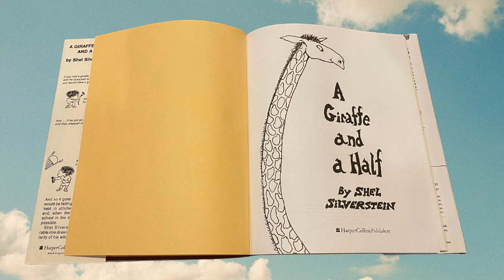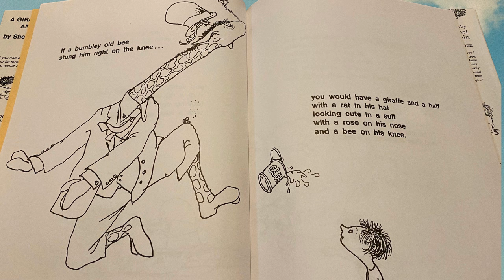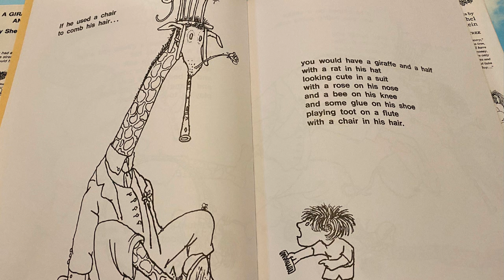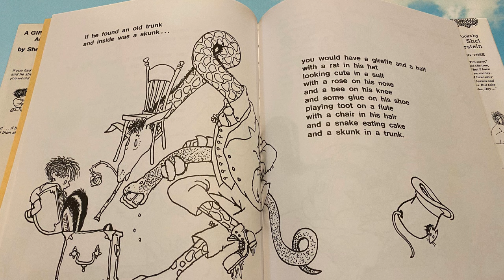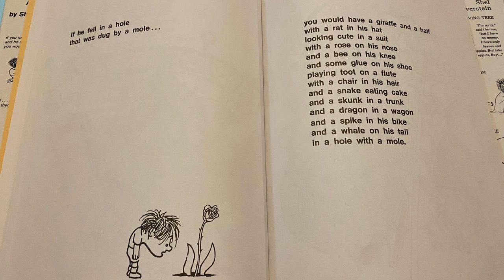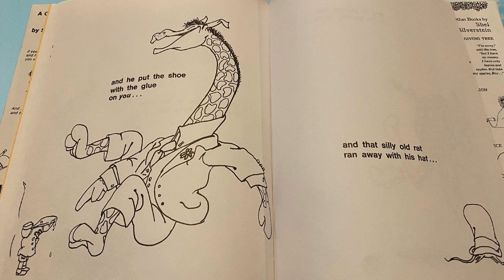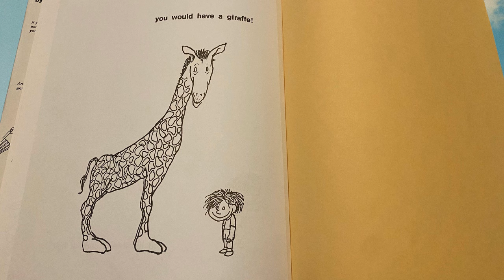A Giraffe and a Half by Shel Silverstein - Read Aloud with SFX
For Lovers of Books (FLOB) is a new series featuring Nathan from Curator 135, reading children's books new and old.

001 2022